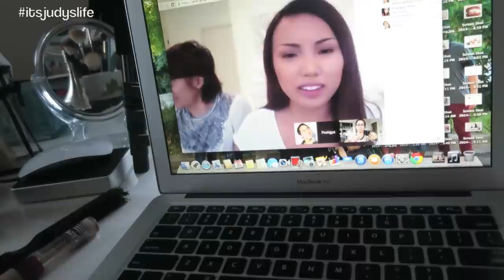WE RAISED ONE HUNDRED THOUSAND DOLLARS!!!!!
Vlog Camera We Use: